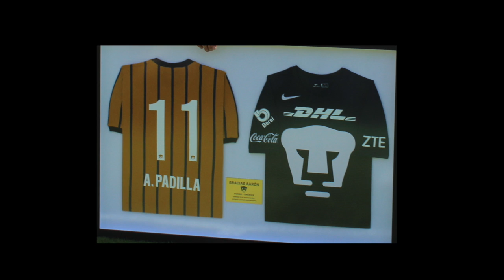Pumas vs Toluca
Reconocimientos Aaron Padilla ,100 años Toluca,
jornada 13 Clausura 2017 ,